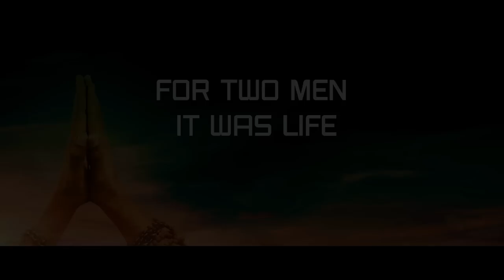The Fakir of Venice Trailer - Farhan Akhtar, Annu Kapoor | AR Rahman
The Fakir Of Venice Trailer | Starring - Farhan Akhtar Annu Kapoor | Music - A R Rahman | Story - Homi Adajania | Director - Anand Surapur | Producer - Punit Desai